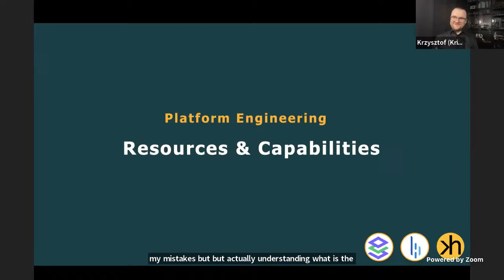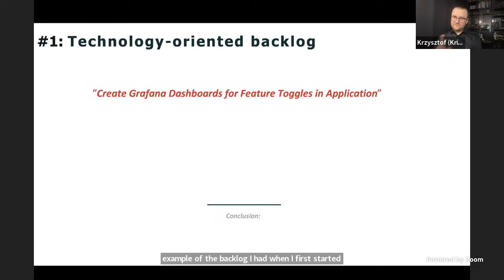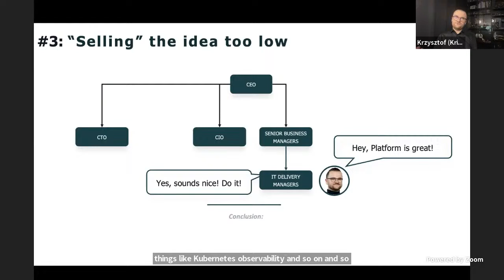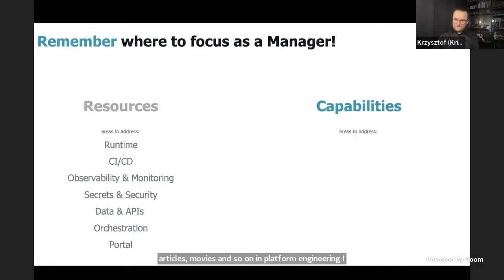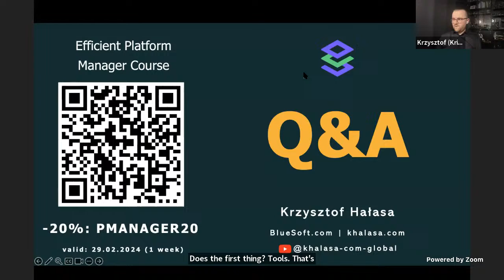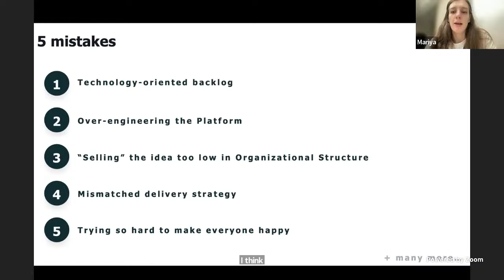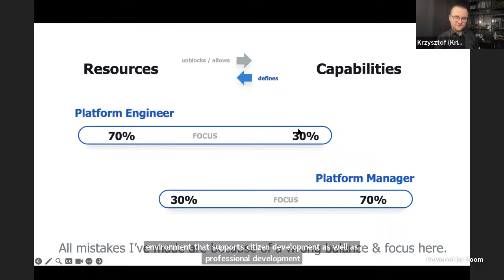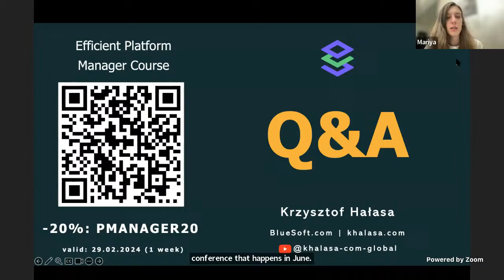5 biggest Platform Manager fuckups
Building an Internal Developer Platform (IDP) is easy, right? You just deploy Backstage, use a Platform Orchestrator, automate DevSecOps tools. And voila, that’s it and your developers are happy. Well… not quite. Because I thought like this, I made five huge mistakes which I want to share. None of them are technical, and each hurts even more than a lack of automation.

In this presentation Krzysztof (Kris) discusses his broader perspective of building and managing an Internal Developer Platform (IDP). During this presentation, you’ll learn:
- Building a platform is not a technical project, you can perfect a DevSecOps toolset with full automation and still fail.
- Software delivery and operations is yet another business domain your company has, so perform your business analysis before you build an IDP
- Why and how to sell the platform idea to the right people.